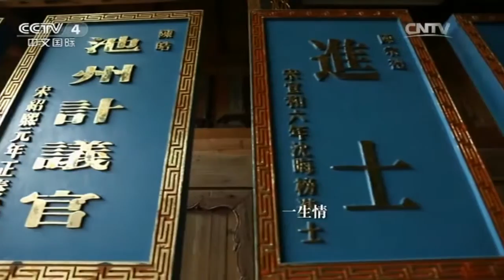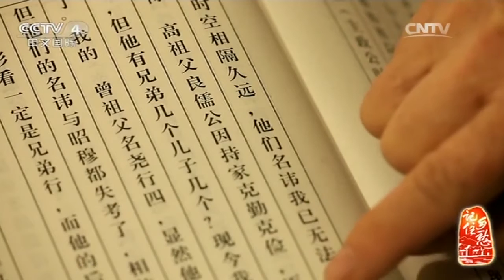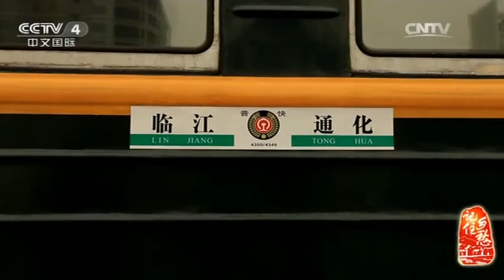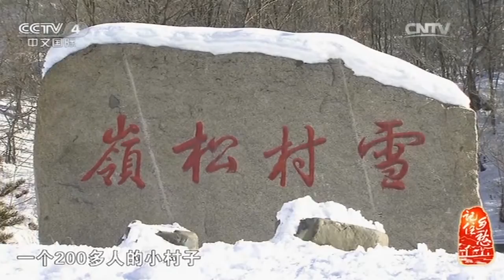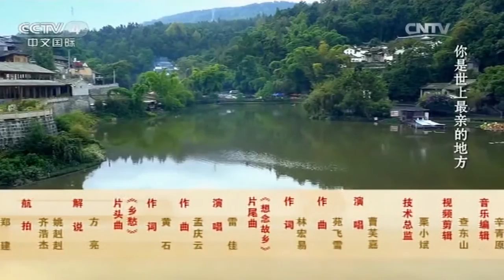记住乡愁第二季 第四十五集 松岭村——勤俭立业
【《记住乡愁》百集大型纪录片《记住乡愁》是由中共中央宣传部、住房和城乡建设部、国¬家新闻出版广电总局、国家文物局联合组织实施，由中央电视台中文国际频道摄制的大型纪¬录片。该纪录片以弘扬中华优秀传统文化为宗旨，选取100个以上的传统村落进行拍摄，¬是一部以看得见的古村落为载体，以生活化的故事为依托，以乡愁为情感基础，以优秀的传¬统文化为核心的大型纪录片。